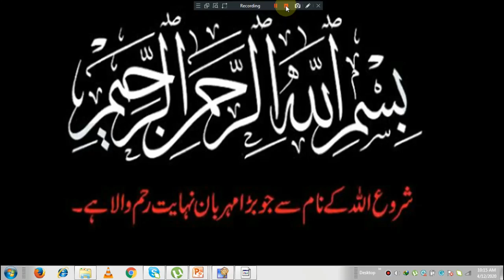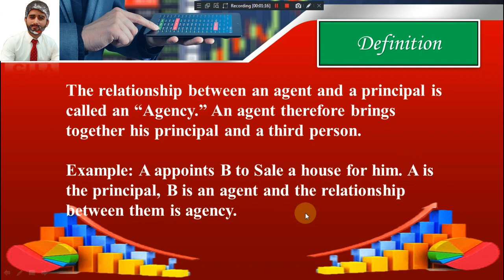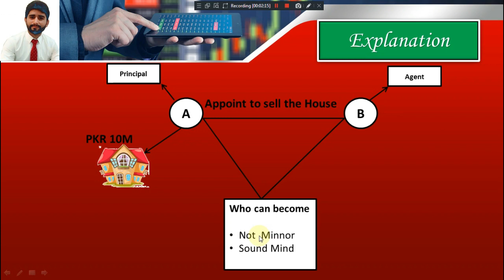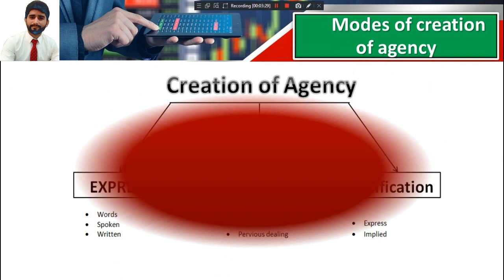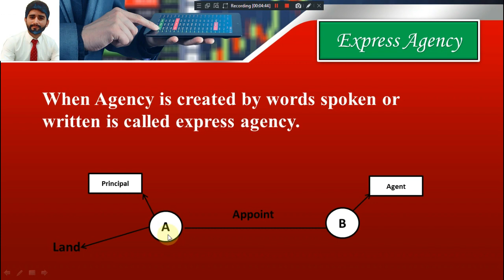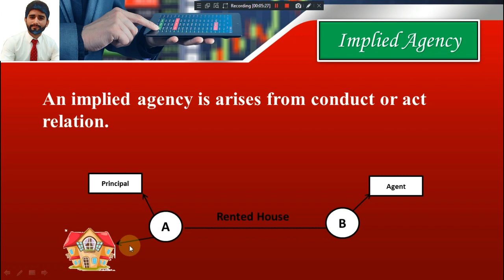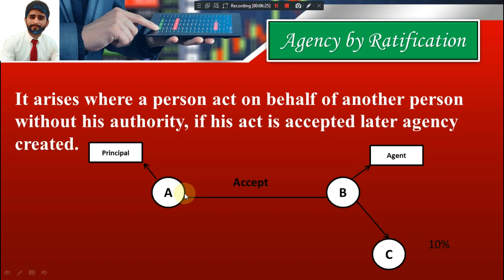#04 Creation of agency || Business law || In Urdu for B.Com/ M.Com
Very important topic modes of creation of agency explained in detail, watch complete video and made it easy.

Modes of Creation of agency
Very Important topic exam point of view
Subject: Business law
Class : B. Com 1 and M.com 2